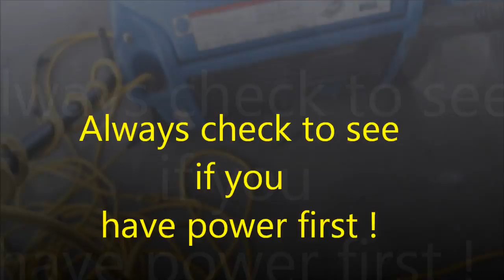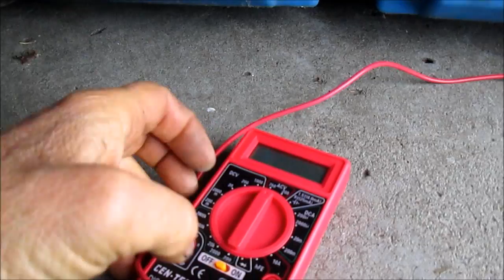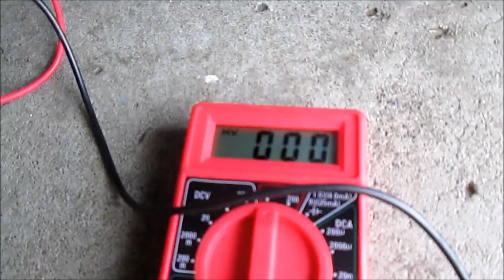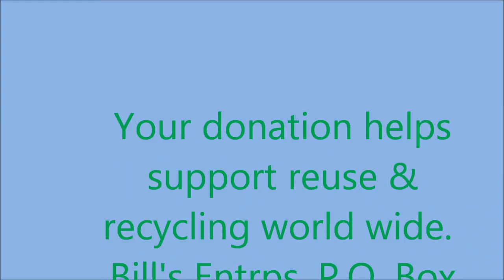Econohandy Service, Vacuum Repair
Commercial appliance repair z_fixitman @yahoo  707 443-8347 Video is for information only because such work may be hazardous. Bill's Entrps.